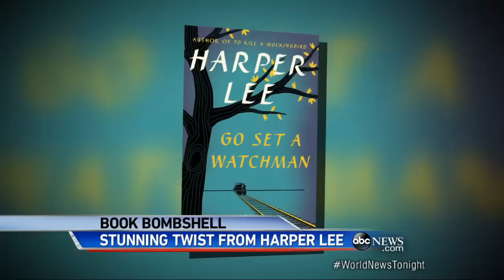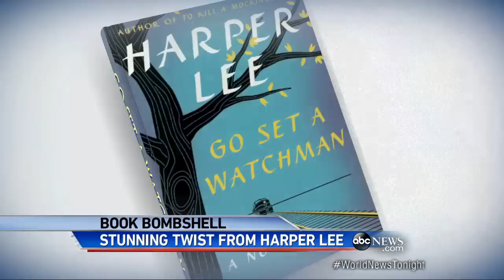Fans Shocked at Revelation that Atticus Finch Is Racist in New Harper Lee Book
Finch, the character associated with compassion and tolerance, is revealed to attend KKK rallies in Harper Lee's controversial second novel "Go Set a Watchman."